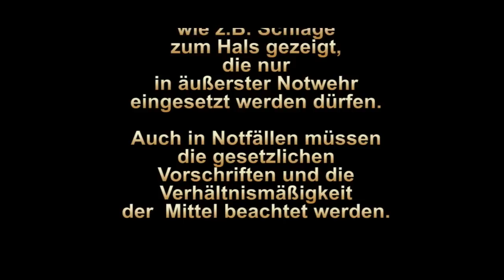Sifu Tassos - 2010 (VingTshun)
NOTE:
This video serves as demonstration of fast DVT techniques, which has been arranged from different video sequences. As this is no DVT instrucion video all explanations and repetitions have been removed.

HINWEIS:
Dieses Video dient der Demonstration schnell ausgeführter DVT-Techniken, die aus verschiedenen Videosequenzen zusammengestellt wurden. Da es sich nicht um ein "DVT-Lehrvideo" handelt, wurden die dazugehörigen Erklärungen und Wiederholungen des Unterrichts herausgeschnitten.